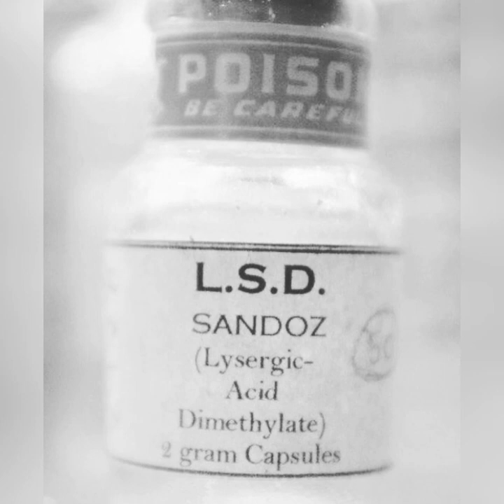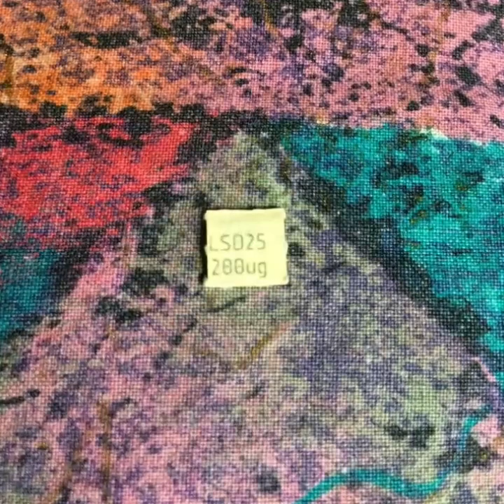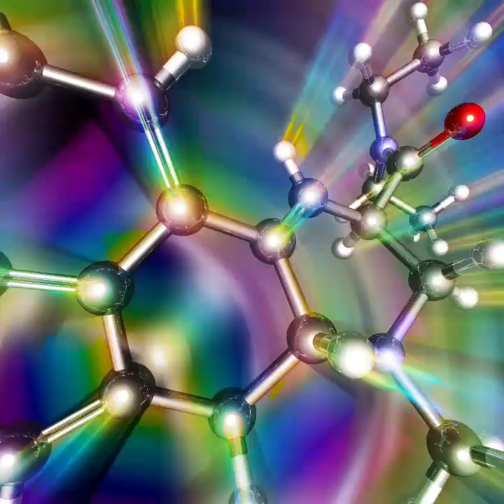Out of Phase - Elevator Music